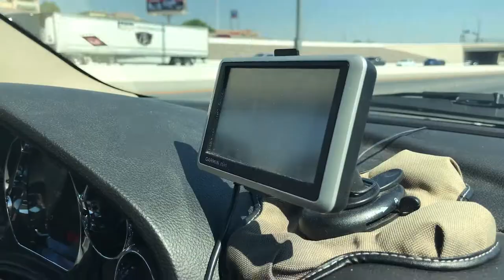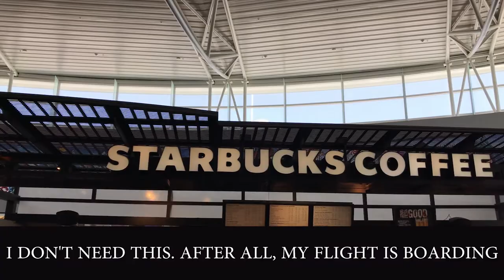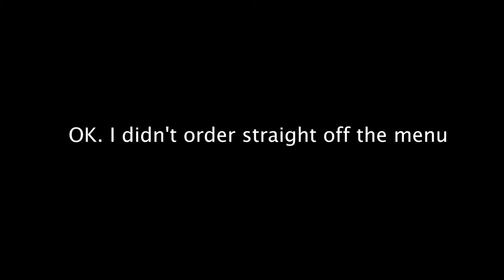Everyday Rockstar - Michael Cavanaugh Vlog Episode 2 - Rockford Day1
Michael Cavanaugh Vlog. Everyday Rockstar Episode 2. Our travels and our first day in Rockford Illinois. Come hang out with us!